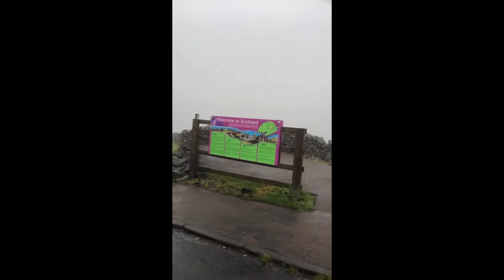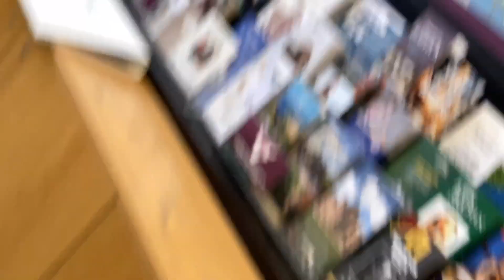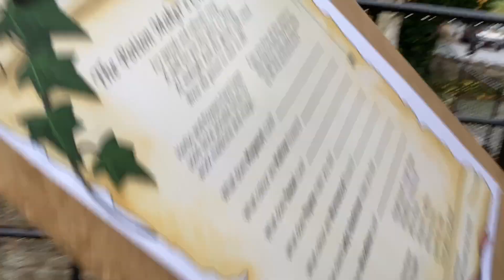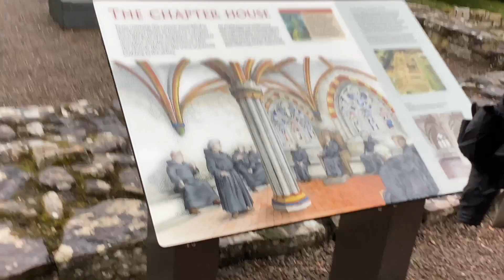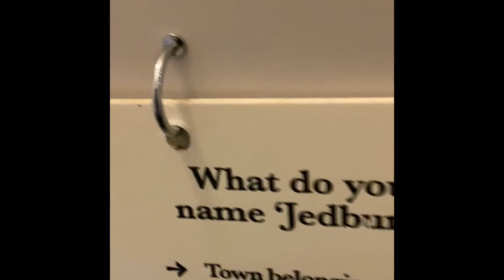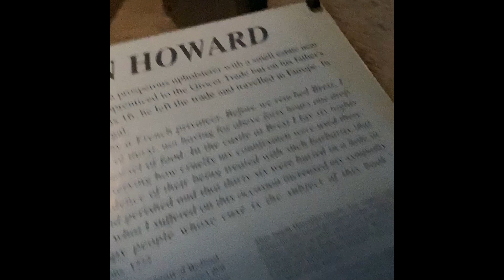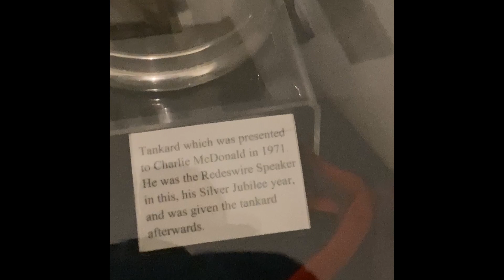Going to Scotland 🏴󠁧󠁢󠁳󠁣󠁴󠁿